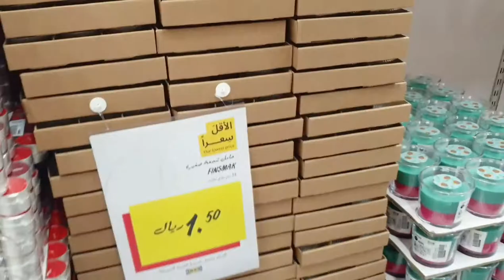IKEA Dhahran SAUDI | Going out without Abaya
SALE on selected items